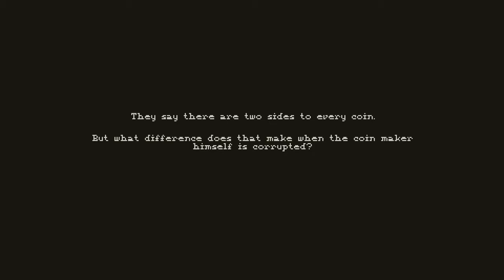The Westport Independent — трейлер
В первом трейлере полноценной версии симулятора главного редактора независимого издания журналисты обсуждают следующий номер газеты и философствуют о сторонах медали

Westport Independent
Жанр: Симулятор
Платформы: PC (Windows), iOS, Android
Издатель / Разработчик: Double Zero One Zero
Дата выхода: 31 декабря 2014